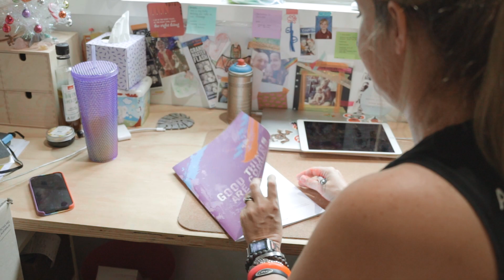Introduction to me, Sarah Sculley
A short video introduction to who I am and what I do!